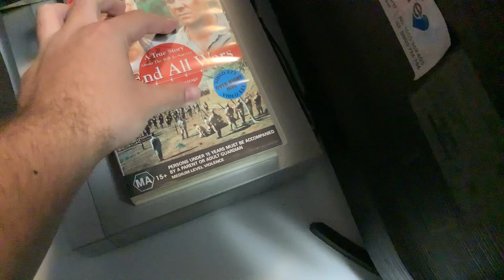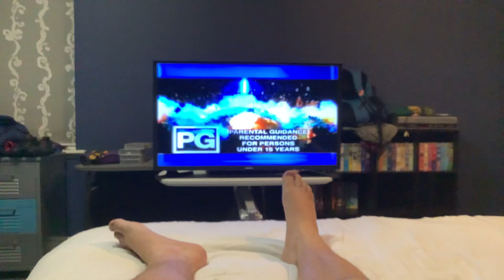Opening to To End All Wars 2002 VHS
This is the opening to To End All Wars 2002 VHS. Here it is.

The order is:

1. Warning Scroll.
2. 21st Century Pictures Logo (1990s-2002).
3. Me Without You Trailer.
4. Cherish Trailer.
5. Men With Brooms Trailer.
6. Black and White Trailer.
7. Ratings Advice Promo.
8. Classification Board.
9. Start of the movie.

Unfortunately, there is no catalogue number on the tape.